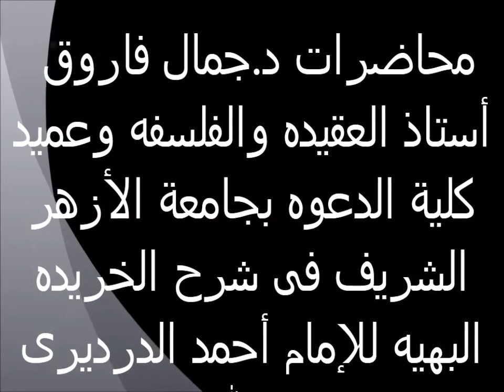الفرق بين الجوهر والعرض 16 الخريدة البهية لفضيلة الدكتور - جمال فاروق الدقاق